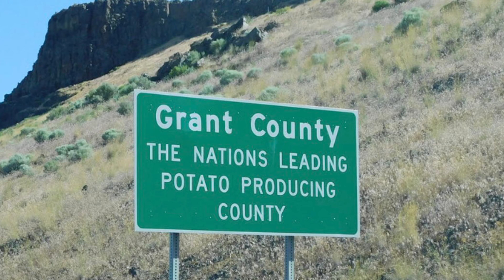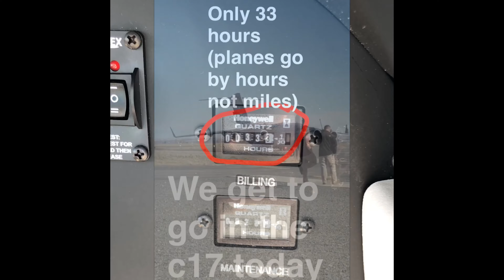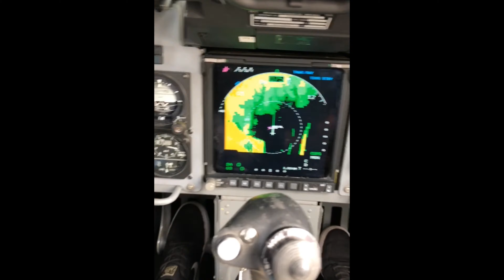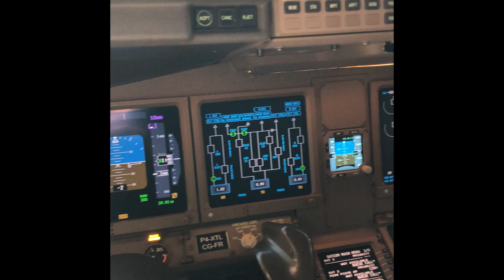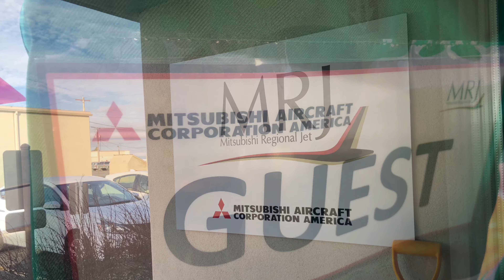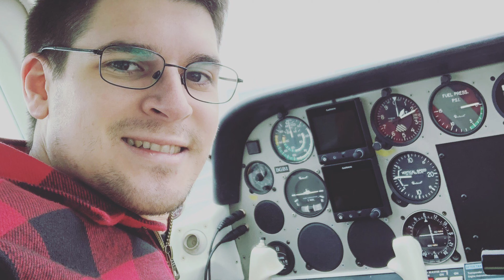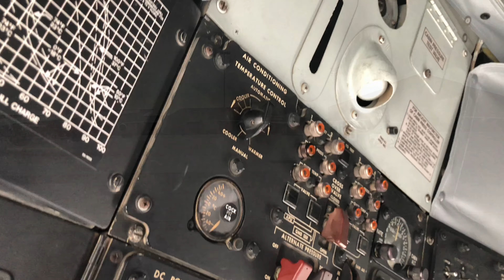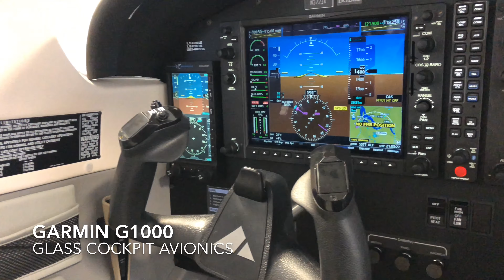The Big Bend experience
A summary video of my journey from 0 flight hours to Commercial Pilot.

For legal reasons none of these were taken by me and I don’t own the rights to the music.